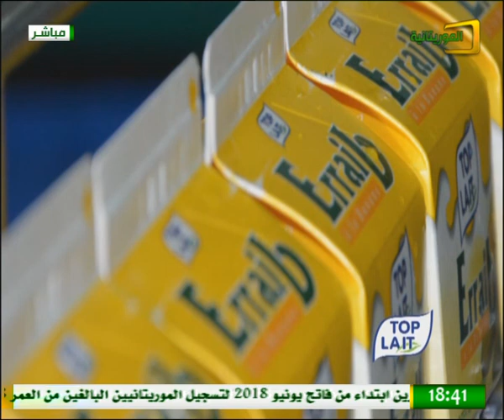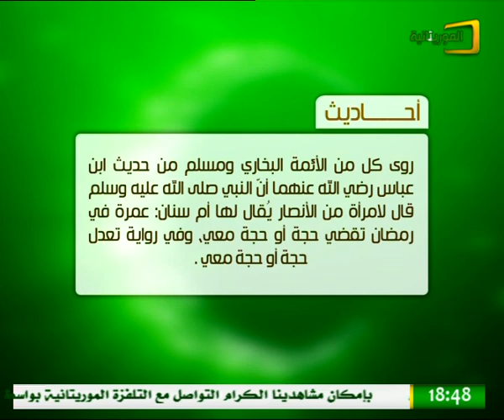برنامج آلو الغالية ليوم 15 رمضان قناة الموريتانية